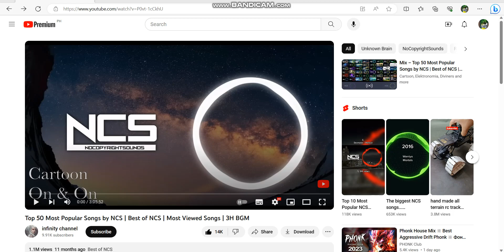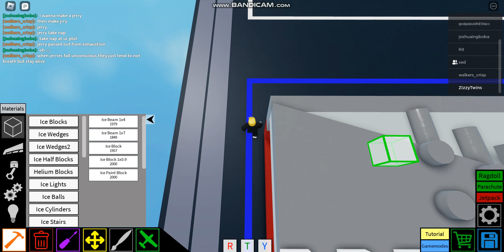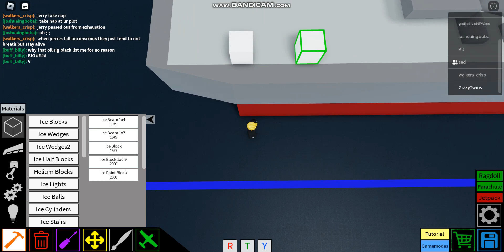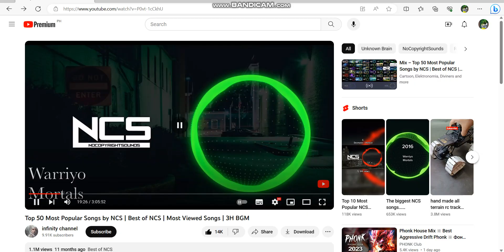Roblox Plane Crazy: Tutorial Lucella Battleship Part 2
Hello Eveyone Lucella Battleship Done
U Can Idea Name BattleShip Class?